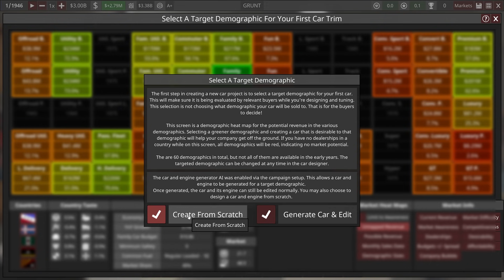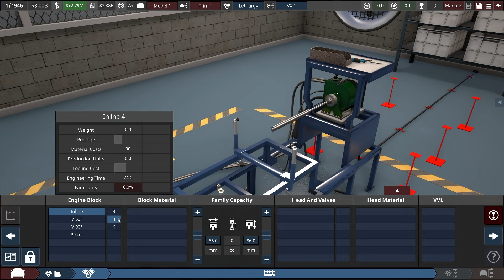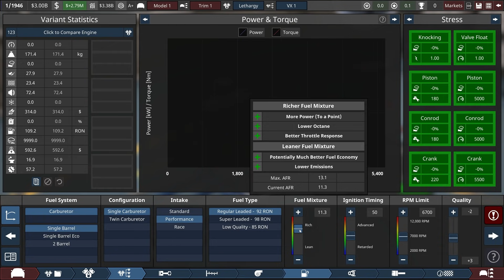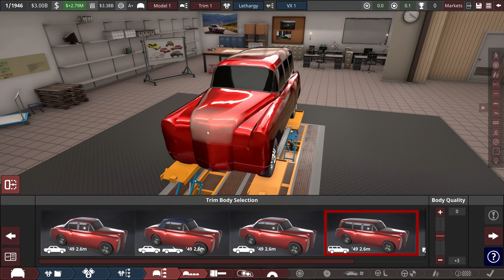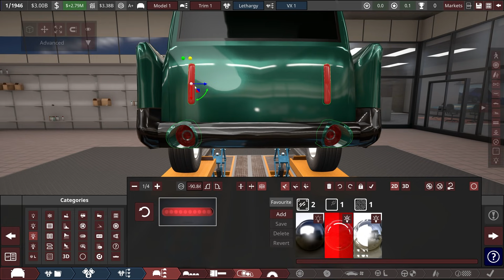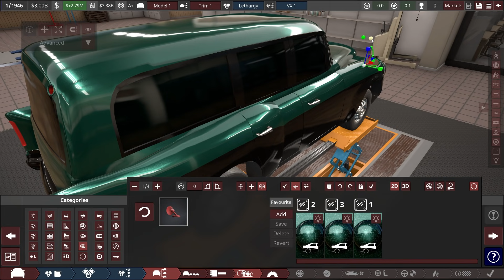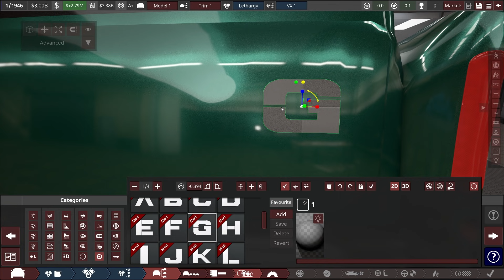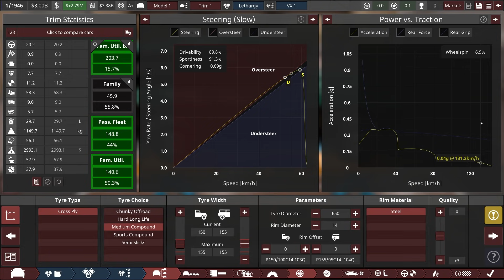Welcome to the Grunt Auto Gruppe | Automation part 1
We need bold new solutions to motor transportation. Enter the Grunt Auto Gruppe, an innovator in mid-cost, high-risk, low-quality motoring in Automation, the Car Company Tycoon game.

If this first episode we'll be tackling our first car and engine design. It's sure to be more than just wiggling a few sliders around. Alright, it's ever-so-slightly more than just wiggling a few sliders around.

(*) - Today's secret: Is there a plan? Yes. There is a plan.